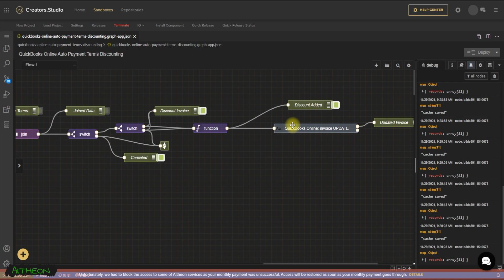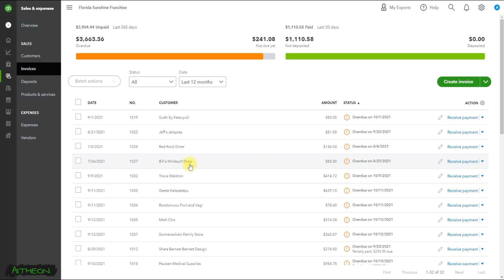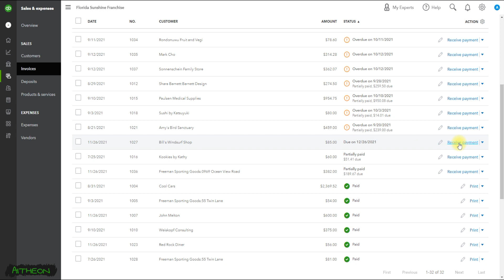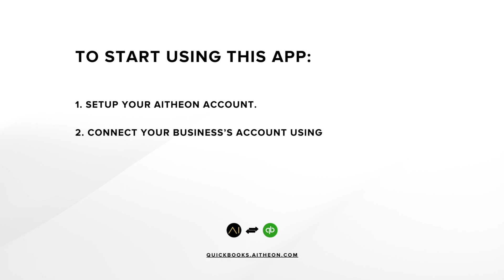Invoice Terms Discounting for QuickBooks Online | AITHEON Automation App | Early Payment Discounts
This video gives an overview of Aitheon’s Invoice Terms Discounting application for QuickBooks Online.

With 750+ available actions and events that can be used across QuickBooks Products using the Aitheon Connector, including Desktop, POS, and Online, anything can be connected and automated with your QuickBooks setup.

Aitheon is an automation solution provider. We move information between QuickBooks and your other connected business apps, so you can focus on your most important work.

Follow for new videos on the use cases, implementation, and more!